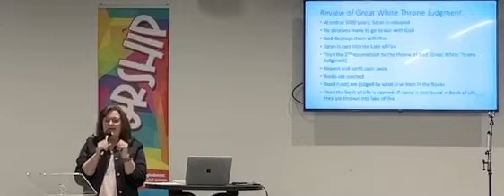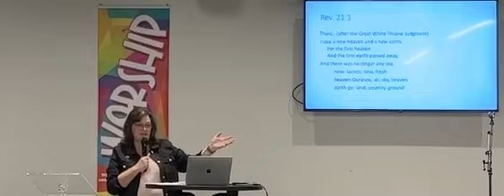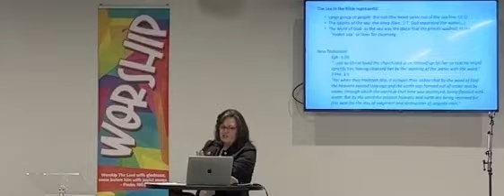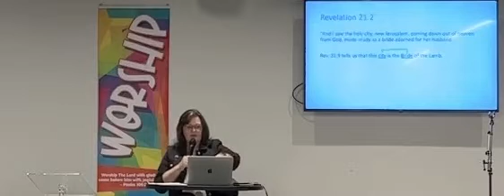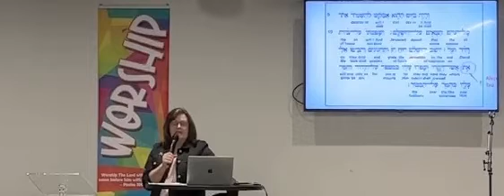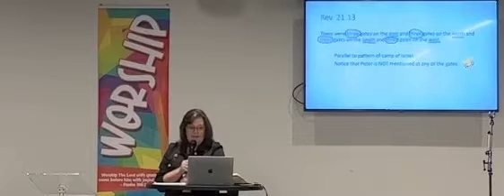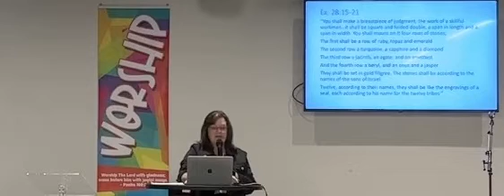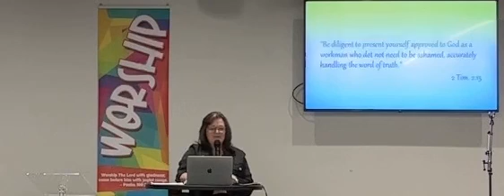Rev 21 Wed Morn Bible Study